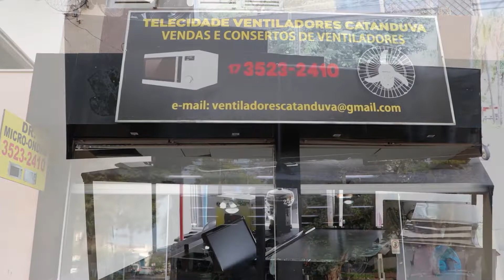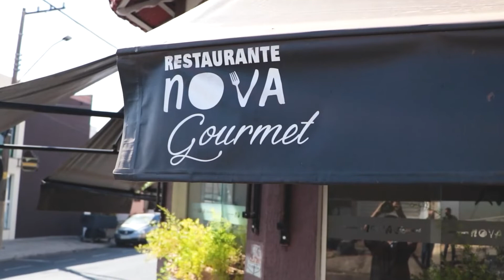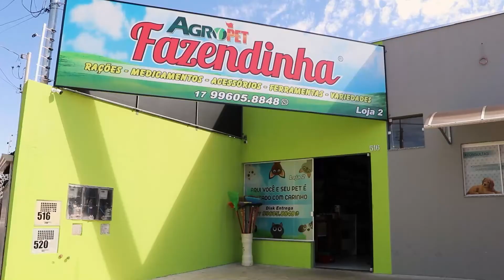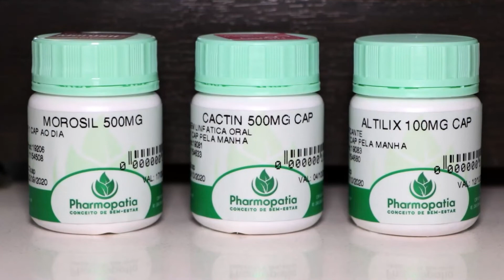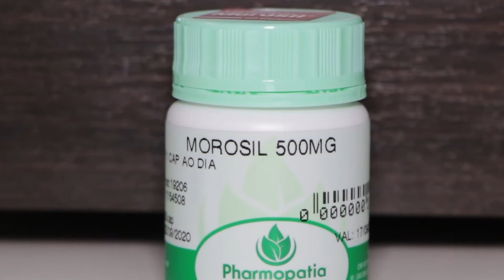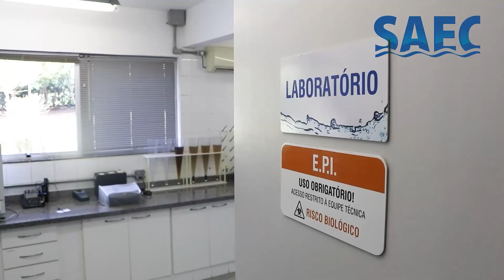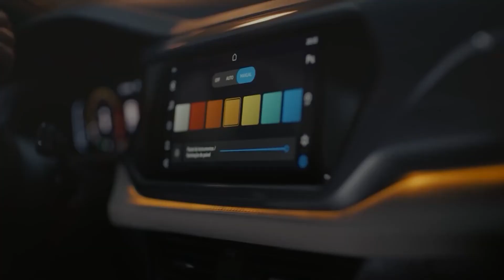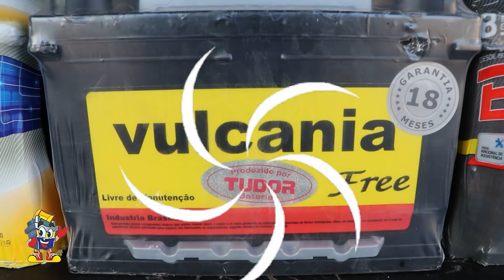NOVA MANHA 10 05 22 ( Marcia Stefanelli